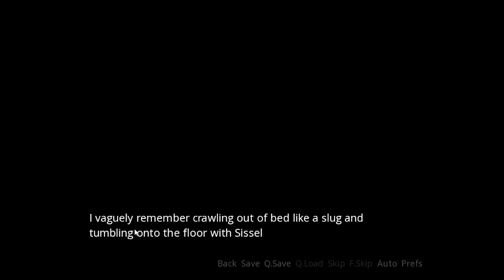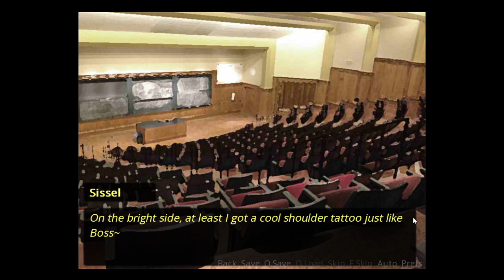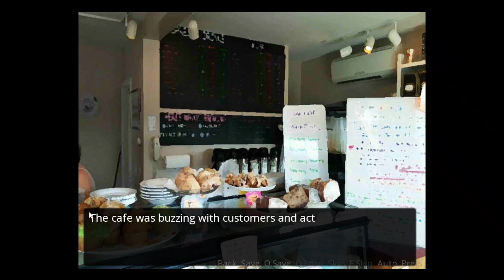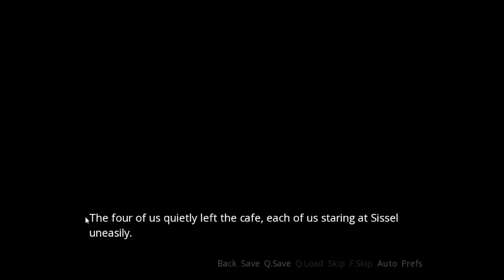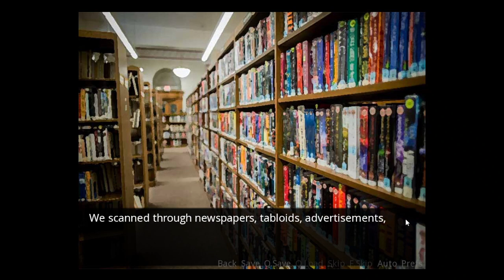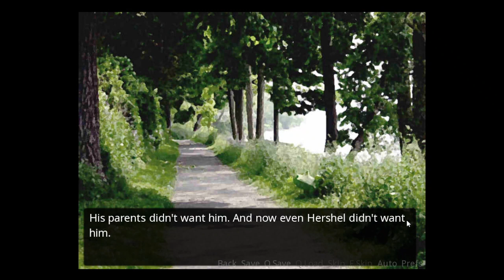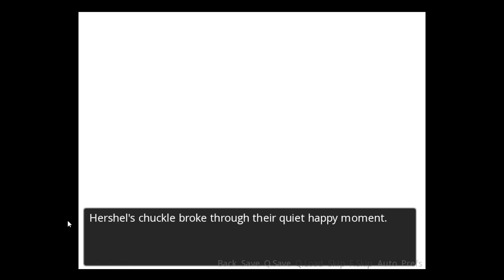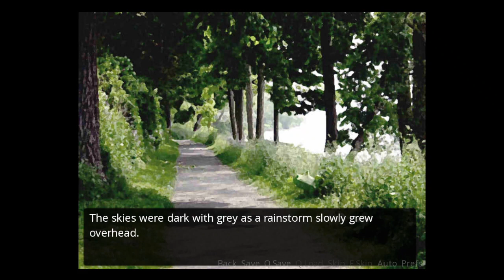A Dip in The Lake | Repeat | Part 8